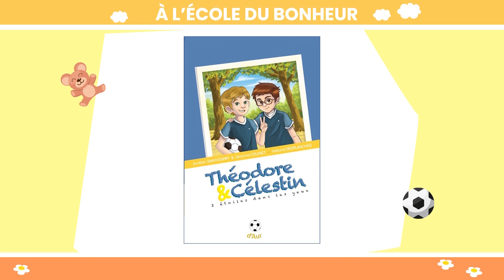L’école du bonheur avec Frank Leboeuf !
Cette semaine dans l’émission « À l’école du Bonheur », François Durpaire reçoit Frank Leboeuf ! Le champion du monde 1998 revient sur sa période de confinement et nous dévoile ses souvenirs d’enfances ainsi que ses moments de bonheurs.